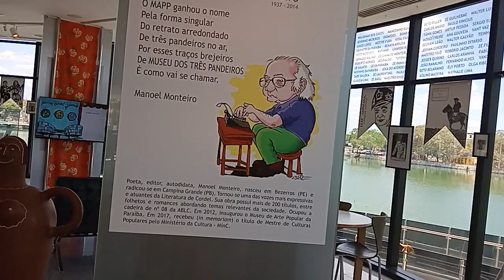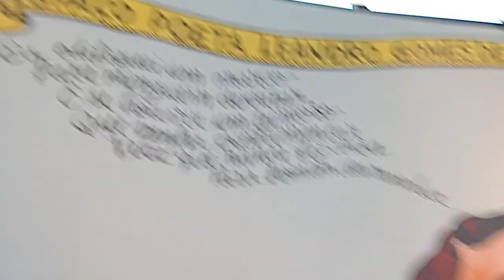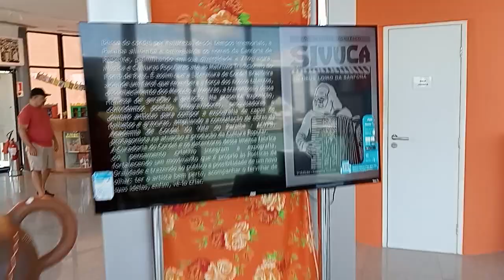Exposição em Campina Grande.